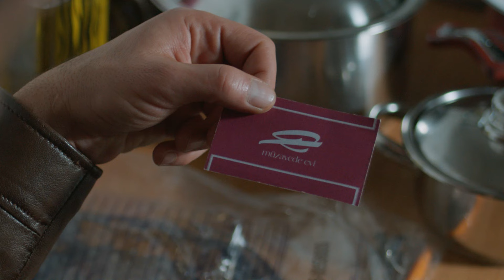Hayattan Ödünç Çaldığımız Geceler - Ne Gemiler Yaktım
Toprak komiser'le aşk konusunda hasbihal. BİR HAYAL BURKTUMSOL YERİMDEN

Kızı Zeynep’le birlikte günlerdir kocası Rutkay’dan kaçan Fidan, bir tesadüf eseri
Yasemin’in kızı Rengin’in hayatını kurtarır. Bu sayede başlayan dostlukları iki
kadının da hayatlarının dönüm noktası olacaktır. Fidan’ın geçmişinden habersiz olan
Yasemin, ‘kadın kadının yurdudur’ diyerek onu ve kızını evine alır. Ne var ki Fidan’ın
yüzünden kendi kızının tehlikeye düşmesini engelleyemez. Kızını kurtarmak için
yapacağı hamle, yollarının Komiser Toprak’la kesişmesine neden olur. Şimdi
Yasemin ve Fidan’ın dostluğu bir suç ortaklığına dönerken ikisinin de hayatı sonsuza
kadar değişmiştir.

OYUNCULAR
Deniz Baysal: Yasemin
Devrim Özkan: Fidan
Berk Hakman: Rutkay
Erkan Kolçak Köstendil: Toprak
Mert Denizmen: Sinan
Onuryay Evrentan: Zehra
Nazmi Kırık: Müdür
Ata Çağan Timur: Semih
Süreyya Kilimci: Perihan
Macit Koper: Tevfik
Çiğdem Selışık Onat: Neriman

KÜNYE
Yapımcı: Kerem Çatay
Yönetmen: Altan Dönmez
Hikaye ve Senaryo: Banu Kiremitçi Bozkurt
İdari Yapımcı: Suzan Güverte
Kurgu Yönetmeni: Serdar Çakular
2. Yönetmen: Orkun Çatak
Görüntü Yönetmeni: Hakan Gencan
Tanıtım Kurgu: Hakan Savran
Sanat Yönetmeni: Tolga Pakman
Styling: Tuba Ataç
Kostüm Şefi: Beste Alp